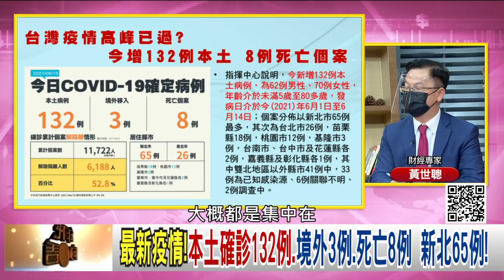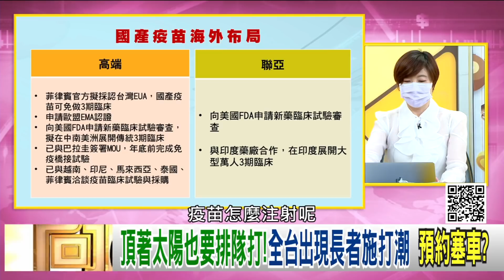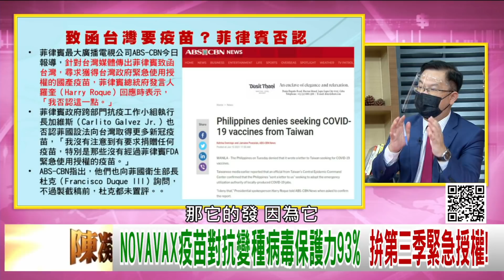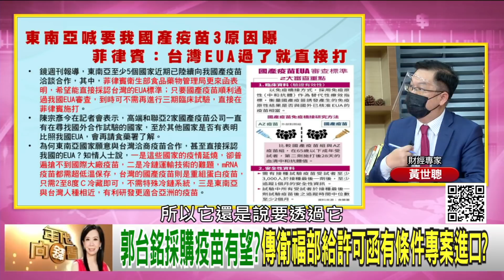精彩片段》黃世聰:全台出現長者施打潮...【年代向錢看】20210615